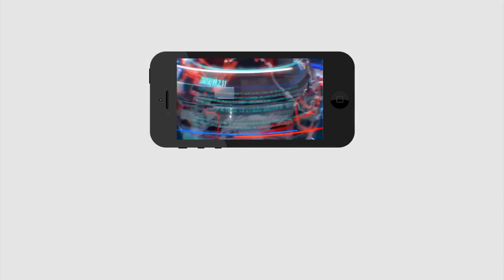Will YS Jagan Take Action On Them | బ్రేకింగ్: జగన్ మంత్రులకు వార్నింగ్